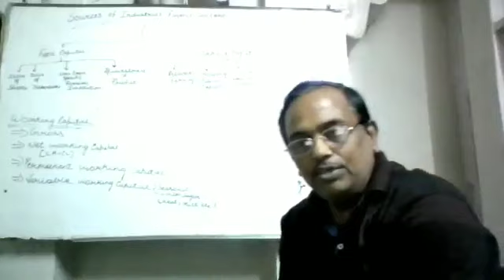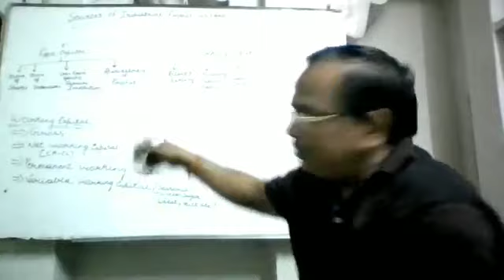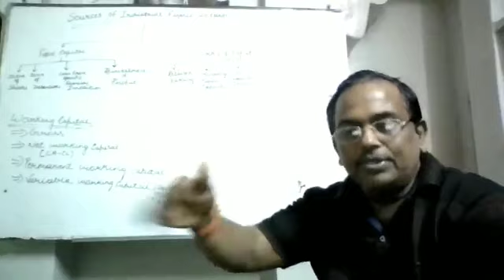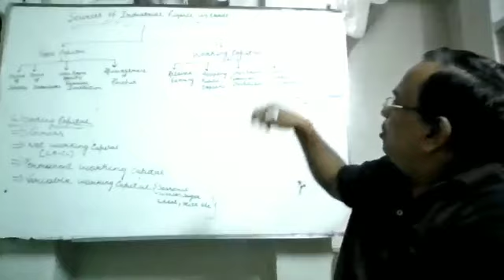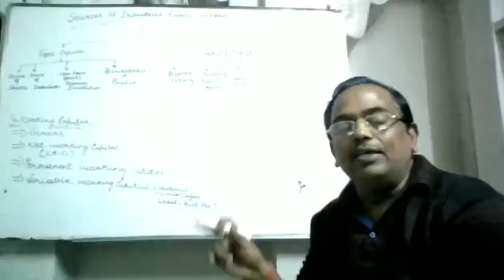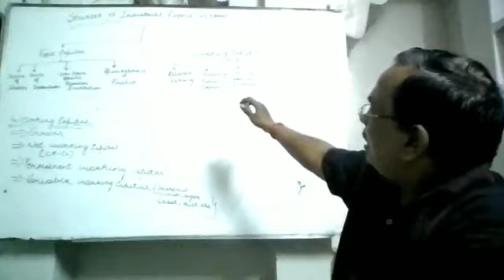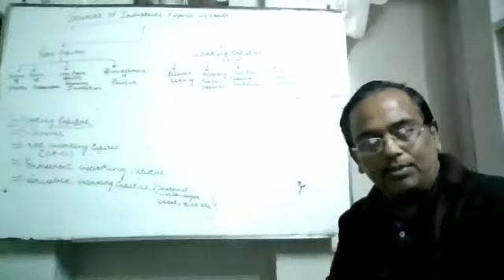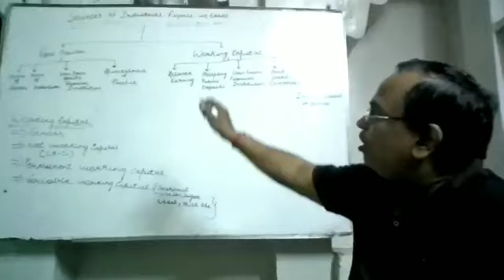Source of Industrial finance in India - B. Com II Semester by Dr. V. N Dubey (Commerce)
Source of Industrial finance in India - B. Com II Semester by Dr. V. N Dubey